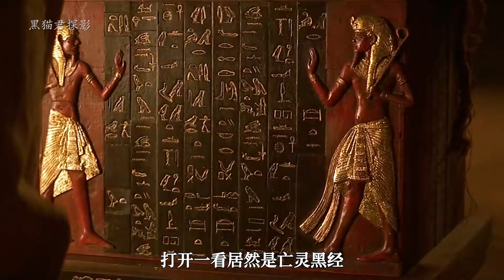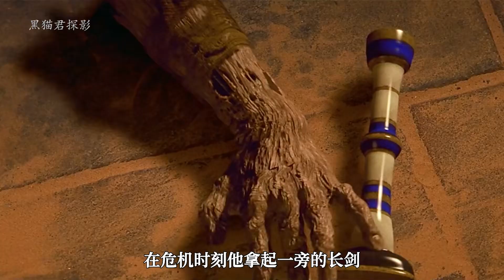偷吃禁果被制作成木乃伊，3000年后，男人成為不死不滅的使者